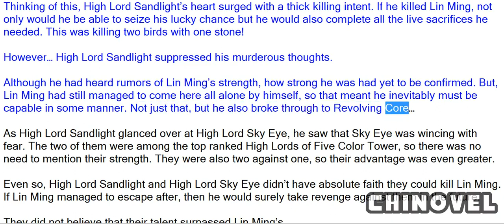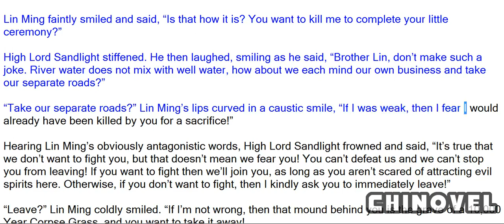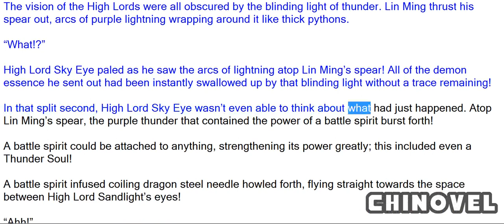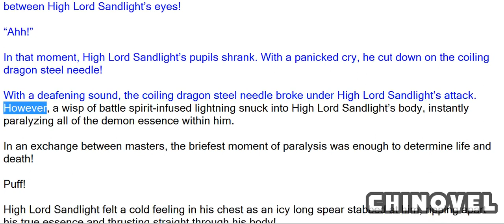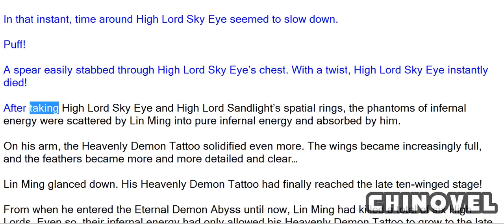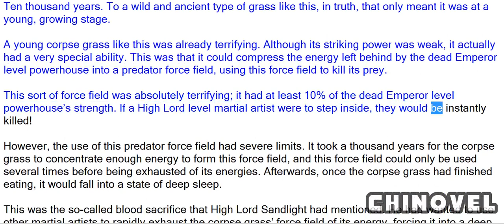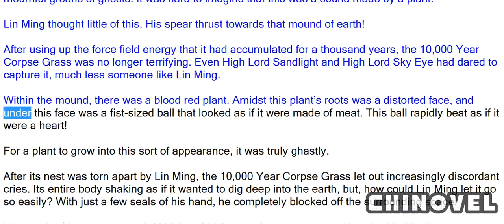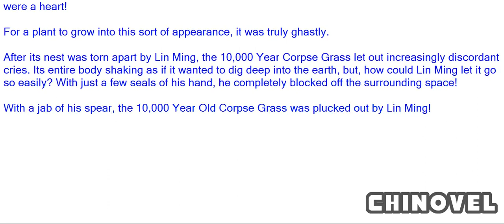Martial World, Chapter 640 – 10,000 Year Corpse Grass